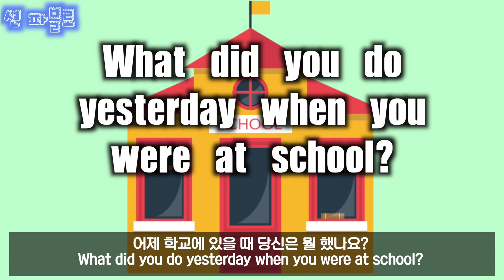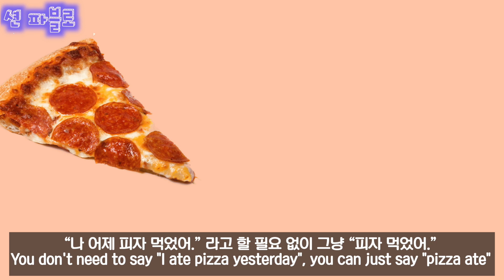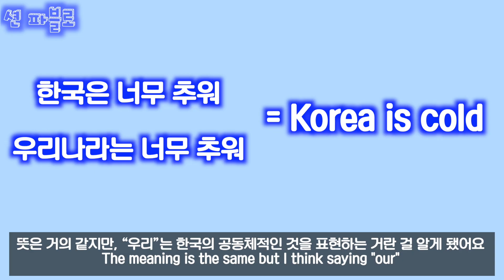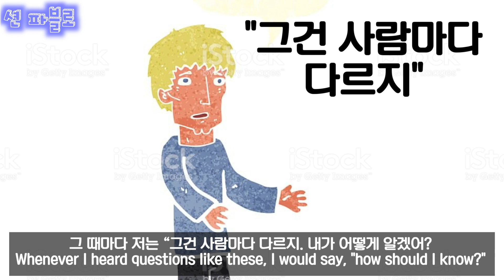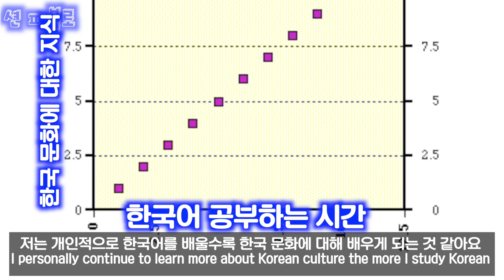한국인과 서양인이 세상을 다르게 볼수밖에 없는 이유: 언어의 문화적 차이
The Reason Westerners and Koreans see the world differently